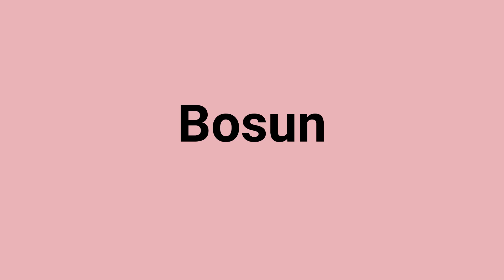'Bosun' Meaning and Pronunciation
Word: Bosun
Meaning: a petty officer on a merchant ship who controls the work of other seamen